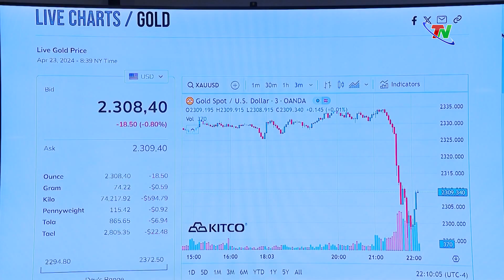Đằng sau hàng trăm lệnh trừng phạt của Mỹ nhắm vào Nga và Trung Quốc – Trong nước quốc tế 03/05/2024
Ngày 1/5, Mỹ đã ban hành hàng trăm lệnh trừng phạt mới nhằm vào Nga liên quan đến cuộc xung đột tại Ukraine cũng như nhắm đến các công ty tại Trung Quốc mà Washington cáo buộc hỗ trợ cho cơ sở công nghiệp quốc phòng của Moscow. Vòng trừng phạt mới nhất này nhắm vào gần 300 thực thể và cá nhân, nhằm vào việc Nga lách trừng phạt của phương Tây, đặc biệt là thông qua các công ty Trung Quốc và một số nơi khác.